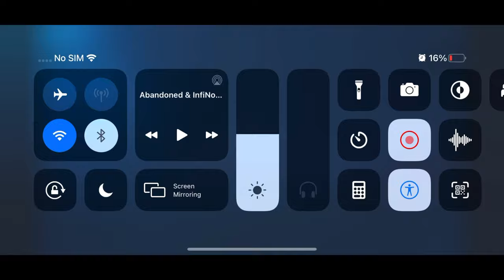Matches Montage | Mobile legends(Kimmy,Layla,WanWan,Vale,Chang'e)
HELLO since i havent been online for the past weeks and no stream saturday stream cuz my birthday is on oct 18 YES I UPLOAD TO EARLY so i been gathering these ml matches for the vid its not easy to be honest. BUT HEY here they are. now i been offline since last week aside from the matches i got but theres a sari sari store that now i need to take care or looks after but Theres always been this game(Mobile legends BANG BANG) so the matches are from last week and this week been saving them and its killing my mac and iphone storage.

THe heroes in Mobile legends:
Layla - Marksman
Kimmy - Mage/Marksman
WanWan - Marksman
Vale - Mage
Chang'e - Mage

IF YOU ENJOY THIS VIDEO MAKE SURE LEAVE:
A LIKED👍